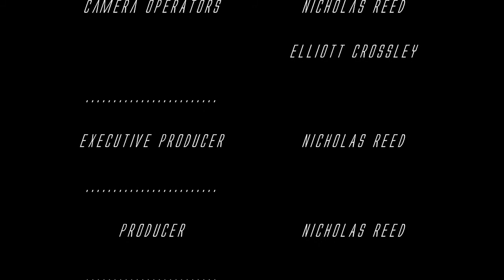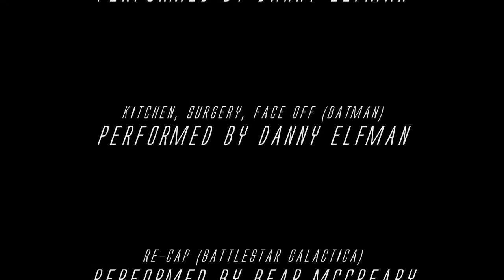THE OBJECT [Short Film] (2008) | ANTHOLOGY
When a man disovers a mysterious object that seems to intrance the beholder. He thinks his got it in hand when he relizes that his world is about to be turned upside down.

CREW LINKS
Harvey Crossley:@ParonoidBats
Elliott Crossley:@ElliottCrossley

Starring Harvey Crossley (Andrew Myers) and Elliott Crossley (Harvey's Double).
Written, Edited and Directed by Nicholas Reed.

Based on the Short Story 'A Day in the Life of Mr. Man'
Written by Nicholas Reed.

A NickeRMel Production.
2008.